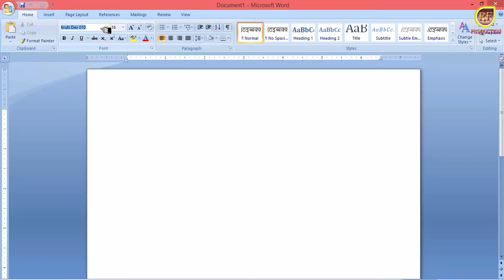How to Set Default Font Settings Home Page in MS Word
एम एस ऑफिस वर्ड में होम पेज की सेटिंग में डीफोल्‍ट फान्‍ट एण्‍ड स्‍टाईल कैसे करते है